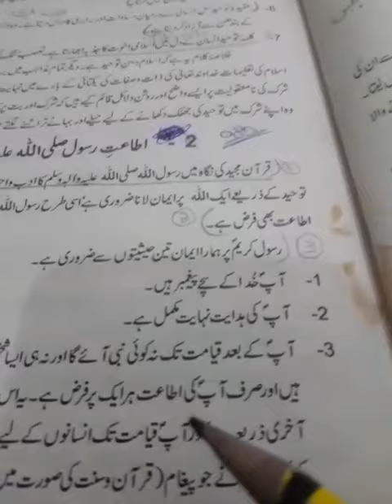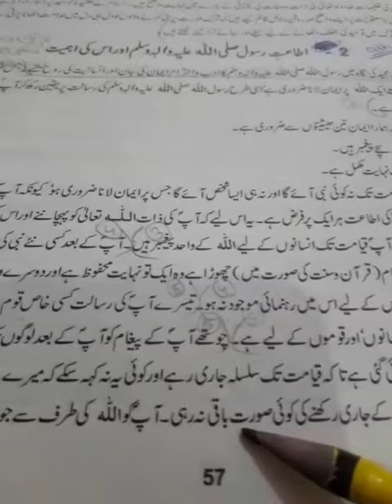(باب سوم )اطاعت رسول اللہ اوراس کی اہمیت (تشرع) Islamiyat class-9th Arts